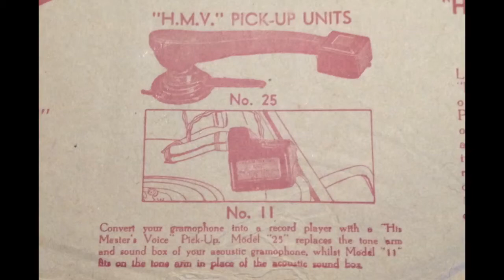HMV Pickup Model 11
this is a very rare Number 11 Magnetic Pickup (made by HMV in the 1930s). This model was designed to replace the acoustic sound box on your gramophone, thereby converting the machine to an electric gramophone. This is being played through a 1940 HMV Dual Wave radio, model 661.